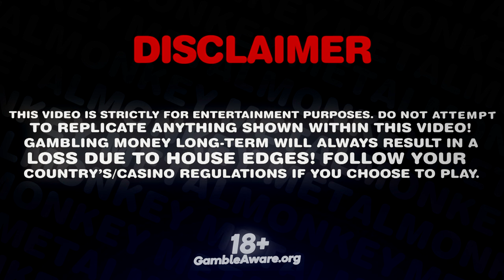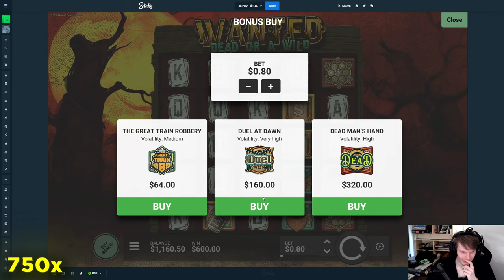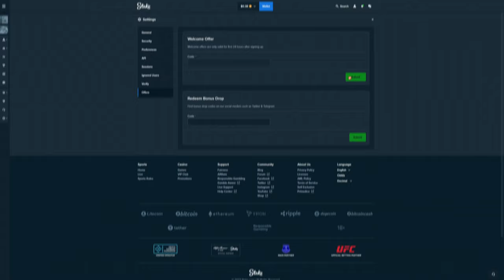WANTED DEAD OR A WILD vs WILD WEST DUELS bonus buys!